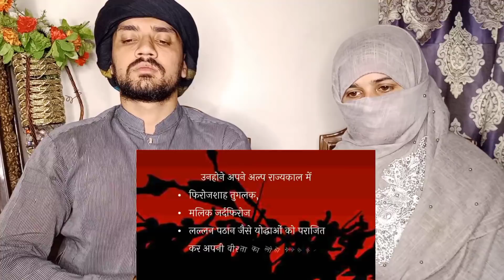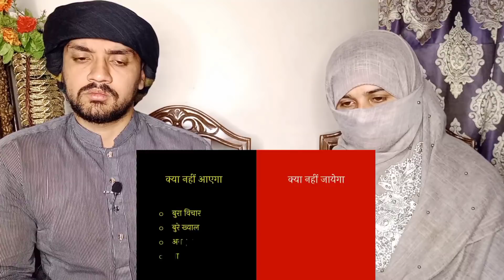Reaction on Bhagat Pipa Ji ke 5 Gurbani Updesh | ਸੰਤ ਪੀਪਾ ਜੀ ਦੇ ਕੀਮਤੀ ਉਪਦੇਸ਼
5 ਕੀਮਤੀ ਗੁਰਬਾਣੀ ਉਪਦੇਸ਼ ਅਤੇ ਭਗਤ ਪੀਪਾ ਜੀ ਦਾ ਜੀਵਨ

Gurbani
Gurbani Kirtan
Shabad Gurbani
Sikhism
Sikh History
Khalsa Panth News
Gurdwara Sahib